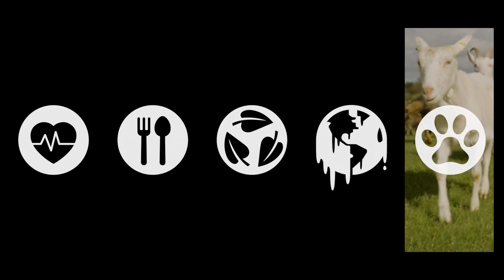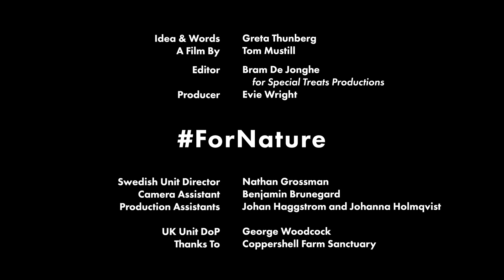For Nature: el alegato de Greta Thunberg contra la ganadería industrial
La activista sueca Greta Thunberg nos habla en For Nature de nuestra relación con la naturaleza y del impacto que la ganadería industrial está teniendo en nuestro planeta, en los animales y en nuestra salud.

Featuring @GretaThunberg (twitter)/ @gretathunberg (IG)
A film by Tom Mustill @tommustill (twitter/IG)
Editor Bram De Jonghe @bramonthego (IG) for @specialtreatsproductions (IG)
Producer Evie Wright @eviewright (TW) / evaniakeziaoofs (IG)
Swedish Unit Director by Nathan Grossman @NathanGrossman (TW) +
Camera Assistant Benjamin Brunegard
Production Assistants Johan haggstrom & Johanna Holmqvist
UK Unit DoP George Woodcock
Thanks to Coppershell Farm Sanctuary @Coppershellfarm (TW/IG)